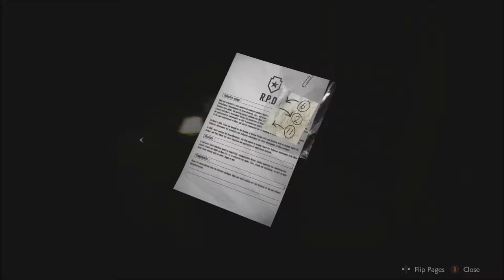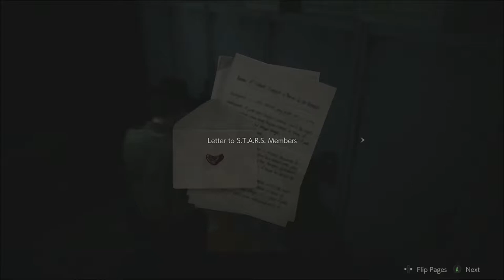Resident Evil 2 Series, Episode 9: WE ARE NOW DOING FINE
With a nod to the in-game health system, I can now say we are doing quite fine, with a number of goals completed and the powerful Lightning Hawk now in our possession. Also, we are better on ammo overall.